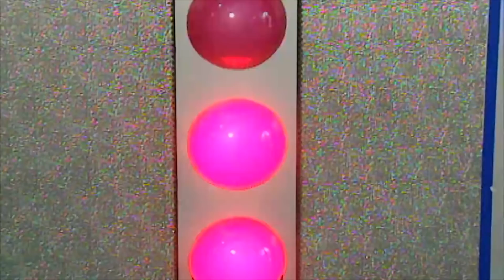★Teletubbies ★ Best of Tinky Winky ★ Classic Teletubbies Compilation ★